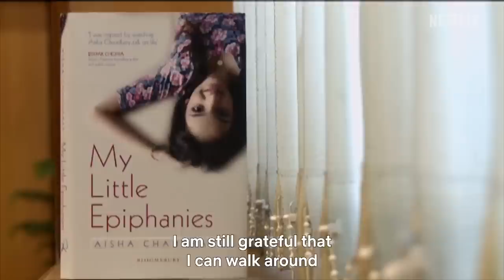Black Sunshine Baby | Official Trailer | Netflix India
Some people just leave a lot behind ❤️

Black Sunshine Baby is now streaming, only on Netflix.